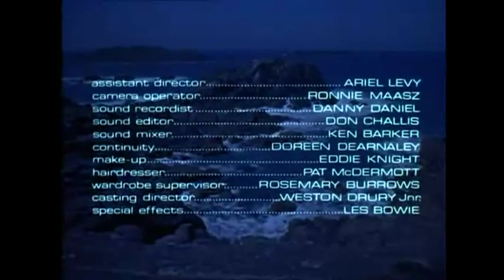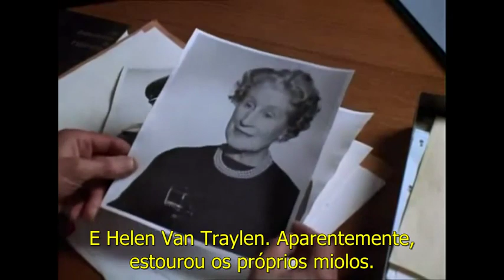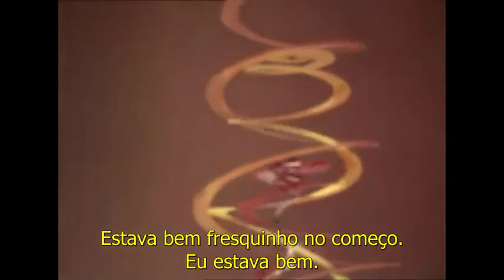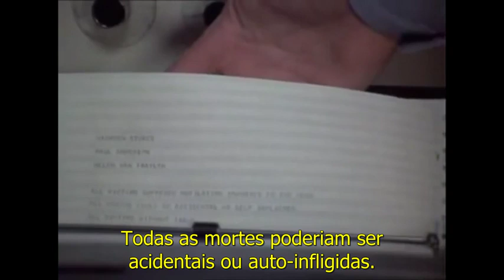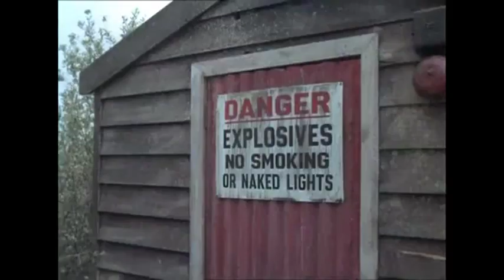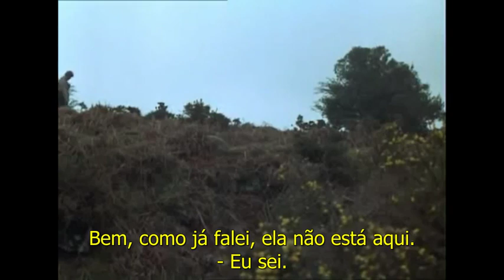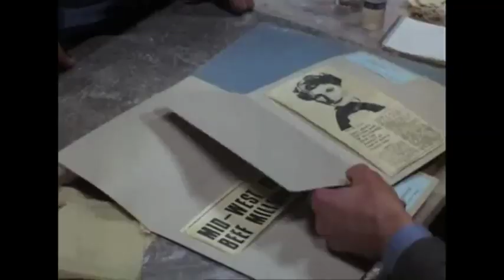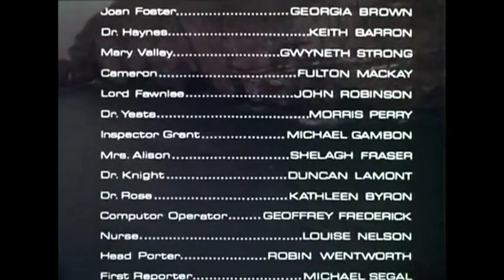Terror na Penumbra (1973), com Christopher Lee e Peter Cushing, filme completo e legendado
Quando diretores de um orfanato na Escócia morrem misteriosamente, um coronel de polícia (Christopher Lee) passa a investigar os crimes e, com a ajuda de um psicanalista (Peter Cushing), descobre uma verdade terrivelmente macabra sobre a sinistra instituição...

Título Original: Nothing But the Night.

Direção: Peter Sasdy

Roteiro: Brian Hayles (roteiro), John Blackburn (romance)

Origem: Reino Unido

Elenco:

Christopher Lee... Coronel Charles Bingham Peter Cushing... Sr. Mark Ashley
Diana Dors... Anna Harb
Georgia Brown...Joan Foster
Keith Barron... Dr. Haynes
Gwyneth Strong... Mary Valley
Fulton Mackay... Cameron
John Robinson... Lorde Fawnlee
Kathleen Byron... Sra. Rose
Duncan Lamont... Dr. Knight
Shelagh Fraser... Sra. Alison